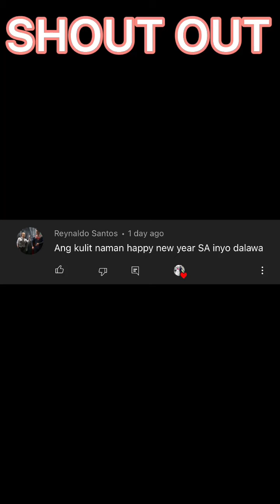SANDOK BUDOL HAHAHAHAHA